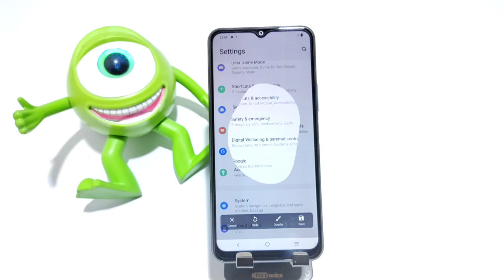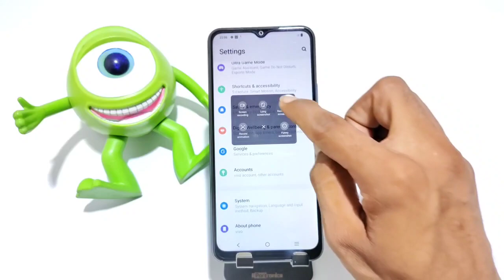Vivo y22 Screenshot"How To Screenshot On Vivo y22"Vivo y22 screenshot setting